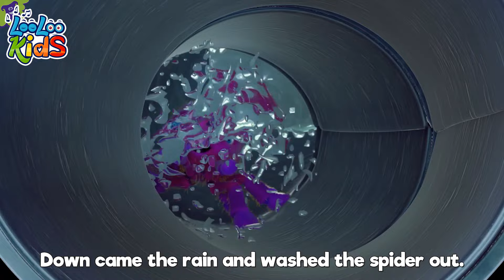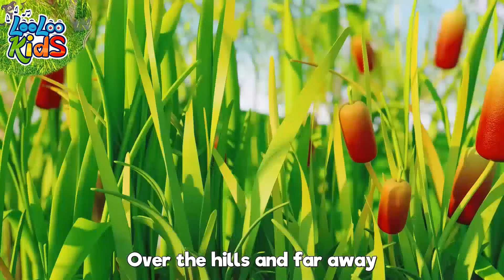Twinkle Twinkle Little Star and Five Speckled Frogs | Preschool Music Kids Songs and Nursery Rhymes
00:00:00  -  Twinkle Twinkle Little Star
00:02:33 -  Five Little Speckled Frogs
00:04:55 -  Twinkle Twinkle Little Star
00:07:25 -  Are You Sleeping, Brother John
00:09:34 -  Ten in The Bed
00:12:09 -  Finger Family
00:14:33 -  Hickory Dickory Dock
00:16:58 -  BINGO
00:19:22 -  One Little Finger
00:21:40 -  ABC Song
00:22:57 -  Itsy Bitsy Spider
00:24:45 -  Five Little Monkeys
00:26:28 -  Humpty Dumpty
00:27:41 -  The Wheels On The Bus
00:29:52 -  Baa Baa Black Sheep
00:31:22 -  Old MacDonald had a Farm
00:32:40 -  Mary Had a Little Lamb
00:34:49 -  Five Little Ducks
00:37:11 -  Johny Johny Yes Papa

Drift off into a starry sky and hop along with frogs in 'Twinkle Twinkle Little Star and Five Speckled Frogs | Preschool Music Kids Songs and Nursery Rhymes.' This enchanting compilation captures the magic of the night sky with 'Twinkle Twinkle Little Star,' a soothing lullaby that teaches children about the wonders of the stars above. Paired with this celestial melody is 'Five Speckled Frogs,' a lively and educational song that introduces counting and subtraction in a fun and engaging way, as each frog jumps into the pool one by one. Both songs feature delightful animations and melodious tunes, perfect for preschoolers to learn basic concepts while enjoying the rhythms and stories. This collection is ideal for bedtime or any learning moment, providing gentle entertainment and learning opportunities.